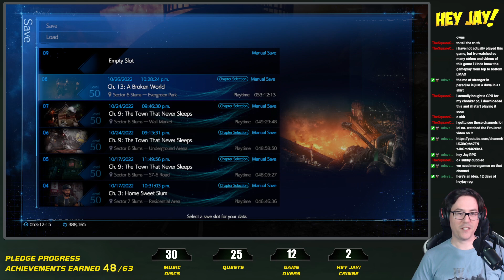FF7R 100% Completion Attempt Part 17 - Hardmode grind Ch11-14